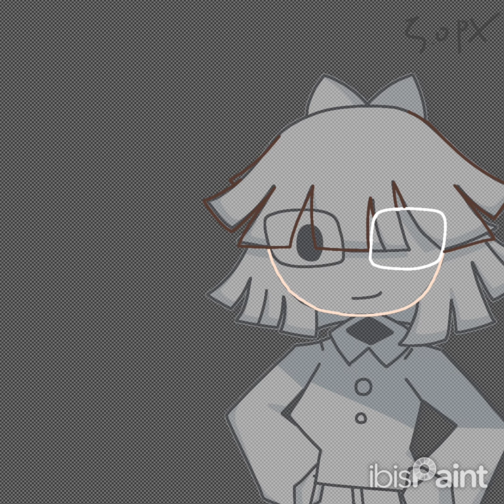클레어 (기초종이교육) | Claire (FPE)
불쌍한 주인공
Poor Protagonist

(클레어는 @KatiE18729 님 자캐중 한명입니다.)
(Claire is @KatiE18729 's one of OCs)